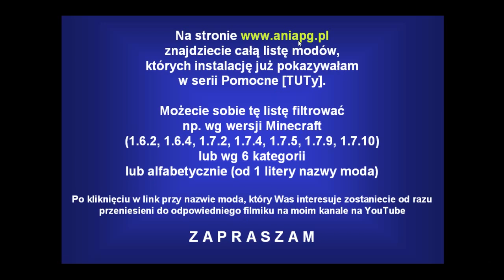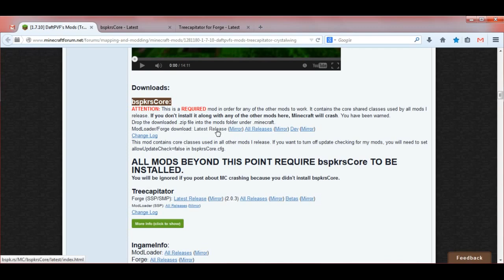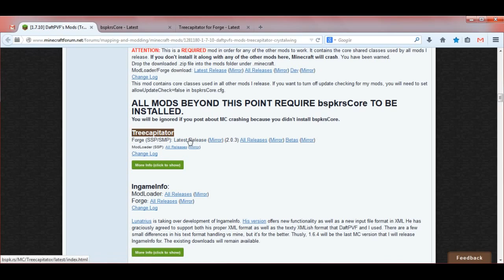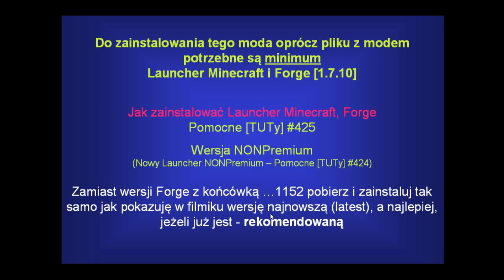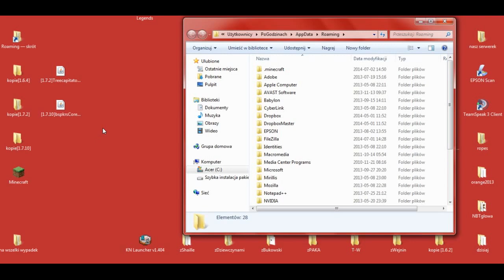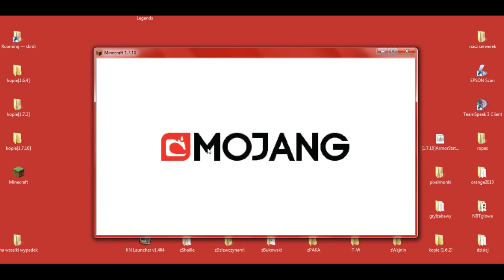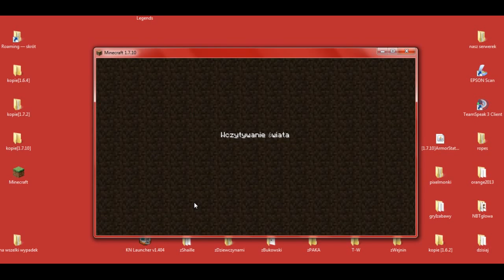TreeCapitator Mod 1.7.10 - Jak zainstalować mody - PL Instalacja moda do Minecraft 1.7.10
[TREECAPITATOR 1.7.10]

W 434 odcinku z cyklu Pomocne [TUTy] zainstalujemy moda: [1.7.10] TreeCapitator Mod - by bspkrs

UWAGA!!!

Wersja NONPremium
(Nowy Launcher NONPremium - Pomocne [TUTy] #424 -

Muzyka:
"The Telltale Hero" by Briareus

Pomocne linki:
* TreeCapitator Mod - by bspkrs
* bspkrsCore - by bspkrs
pobierz plik: [1.7.10]Treecapitator-universal-2.0.4.jar

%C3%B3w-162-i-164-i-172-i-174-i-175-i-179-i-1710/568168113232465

W komentarzach piszcie jakie jeszcze chcielibyście tutoriale.